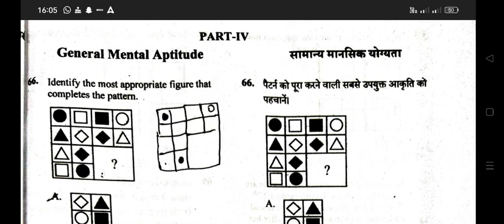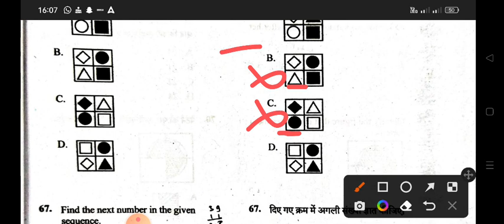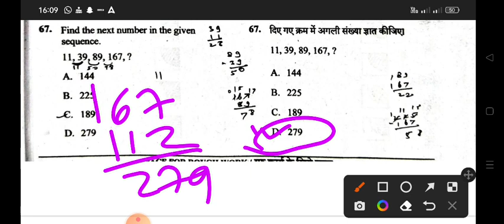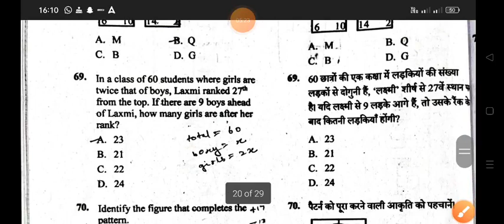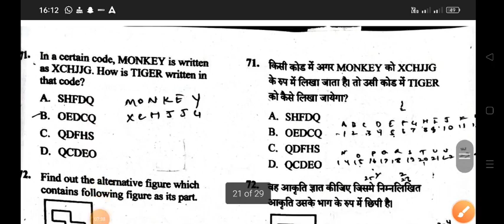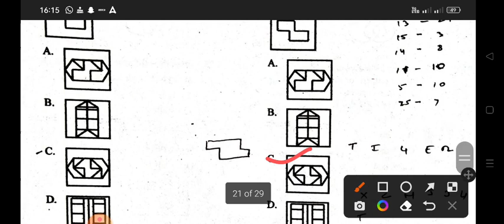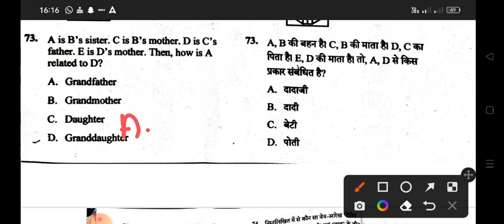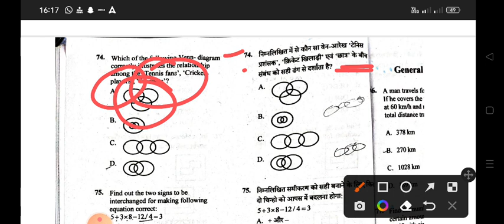CG SI Pre. Exam Paper Solution 2023 // Reasoning Paper Detail Solution of Cg SI Exam // Cg Vyapam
हैलो दोस्तों,
  इस वीडियो में आपको  रीजनिंग का प्रेक्टिस सेट कराया गया है। जो की आज व्यापम द्वारा CG SI Pre Exam में पूछे गए प्रश्न हैं ।